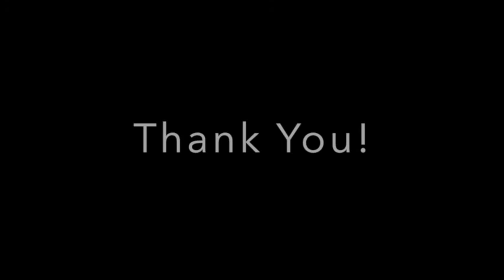Bankat-1 Aerial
May 24, 2015.  Took Mr. Danny and his crew to have lunch at Silanguin Cove.  On our way to Pitas, I took the Drone out and took these shots